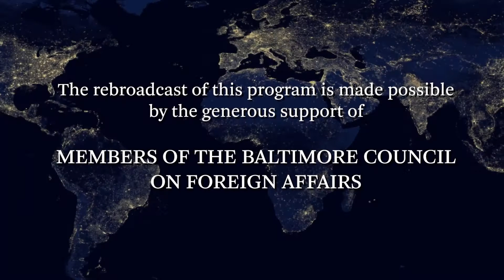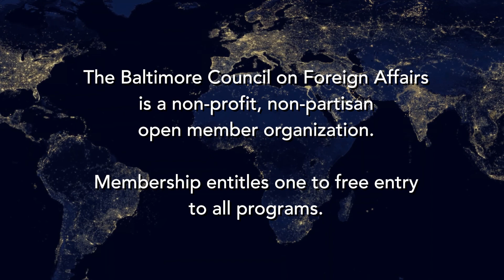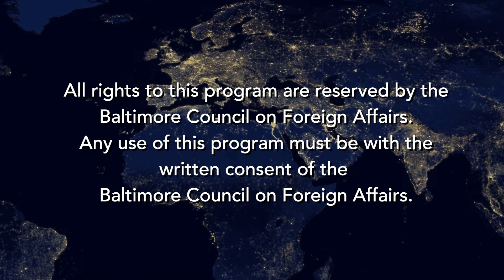Afghanistan: Lessons Learned By Joseph Votel, November 8, 2022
Joseph Votel, Former Commander, U.S. Central Command